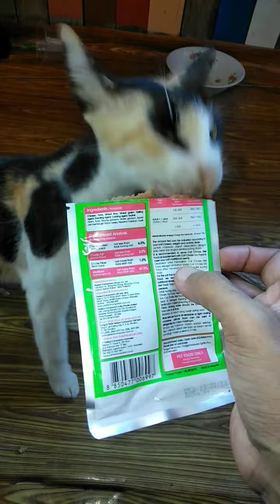sarapan bergizi makanan kucing 🐱 rasa 🐟 tuna, untuk mempertajam penglihatan kucing 🐈 Calico ini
kucing Calico nih lagi sarapan bergizi cat choize rasa tuna makanan kucing usia satu tahun untuk mempertajam penglihatan kucing. salah satu menu makanan kucing 🐈 yang kita berikan untuk kebutuhan gizi kucing peliharaan.